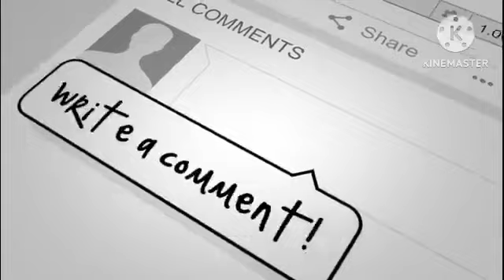PAULA AJIBU KWA NYODO BAADA YA KUULIZWA KUHUSU TETESI ZA KAJALA KUNYANGANYWA RANGE NA HARMONIZE...